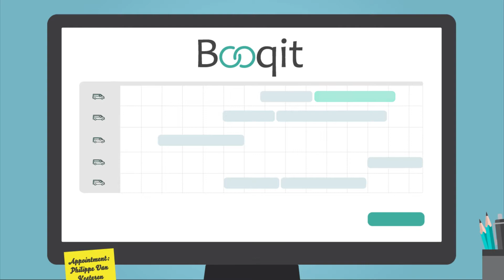Booqit Animation Video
We made this animation video for Booqit. A tech start-up that facilitates medical transport.